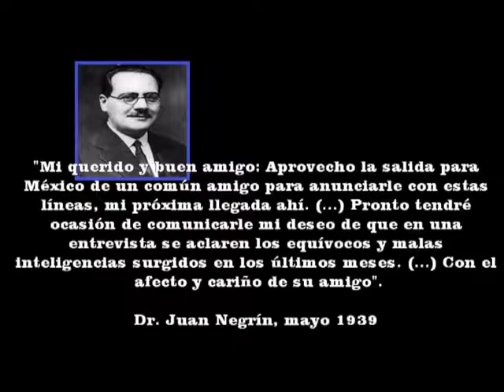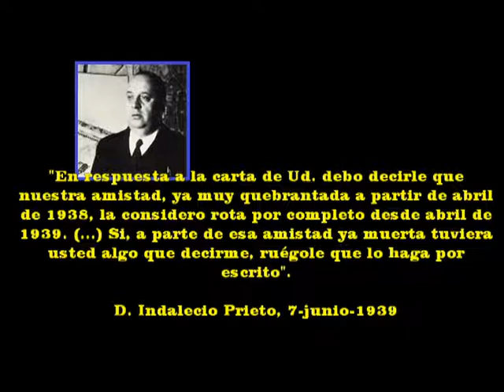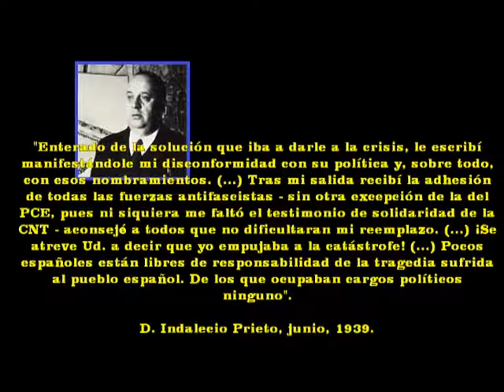Juan Negrín expulsado del PSOE, Prieto (1946)